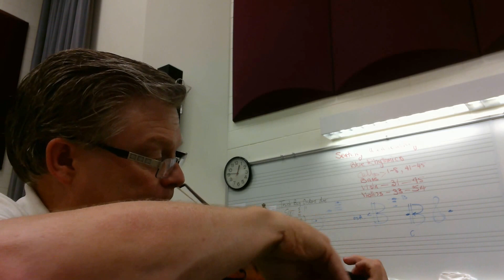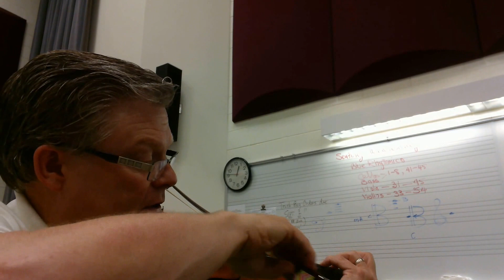Fuguing Tune No. 2 2nd violin part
Video training lesson with Dr. Patrick Murphy.